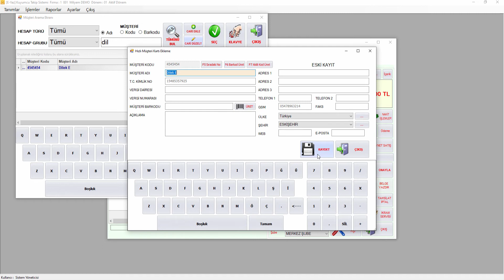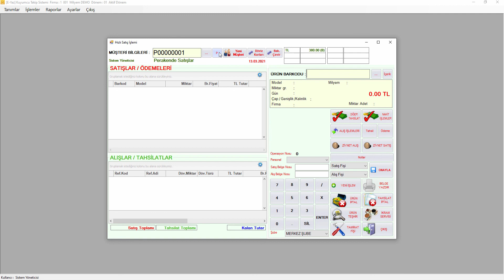Kuyumculuk Yazılımı | Milyem | Cari Hesap Seçimi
Kuyumculuk Programı olan Milyem yazılımımızda hızlı satış ekranında;
cari hesap oluşturabilir, altın, hurda, döviz ile tahsilat yapılabilir. Ürünler resimli olarak teşhir edilebilir, ürünler teşhirden satışa aktarılabilir. Ziynet alış ve satışları çok hızlı gerçekleştirilir. Yapılan satışların karı anında görülebilir.

Hızlı satış yaparken satış yapılacak cari hesap daha önce kayıtlı olan bir cari ise bu cari aranır, bulunur ve hesaba satışlar gerçekleştirilir. Cari hesabı bulmak için hızlı satış ekranındaki üç noktalı butona tıklanır, müşteri arama ekranı ekrana gelir. Dokunmatik klavye üzerinden arama gerçekleştirilebileceği gibi sisteme bağlı olan bir klavyeden de tuşlama işlemi gerçekleştirilebilir. Sistem carinin ilk üç harfi girildikten sonra o harfle başlayan cari hesap bilgilerini ekrana getirir. Uygun cari seçildikten sonra cari hesaba satış yapılacaksa seç butonuna tıklanması yeterli olur. Aranılan cari bulunamıyorsa veya mevcut değilse cari ekle butonuna tıklanarak hızlı müşteri kartı ekleme ekranından yeni bir cari hesap kartı eklenebilir.

Söz konusu olan caride hesap bulunmasına rağmen eksik bilgi varsa ve bu bilgilerin düzenlenmesi gerekiyorsa cari düzelt butonuna tıklanır ve ekranda gerekli bilgiler doldurulup kaydedildikten sonra düzenleme işlemi gerçekleştirilir. Klavye butonuna tıklandığında klavye kaybolur ve cari hesap listesi uzar. Tekrar basıldığında klavye aktif hale gelir. Seçilen cari hesap hatalıysa yeniden üç noktalı butona basılarak cari seçim işlemi gerçekleştirilebilir. Perakende satış yapacak olan kişiye cari hesap açılmayacaksa yani alışveriş yapılıp parası ödenip alınıp gidiliyorsa, varsayılan satış carisine ilgili satışları kaydetmek için p butonuna tıklanarak perakende carisi kullanılır.

Milyem yazılımımızdaki cari hesap seçim işlemi bu şekilde gerçekleştirilir.

00:00 - 00:07 Giriş
00:07 - 02:16 Cari Hesap Seçimi
02:16 - 02:23 Kapanış